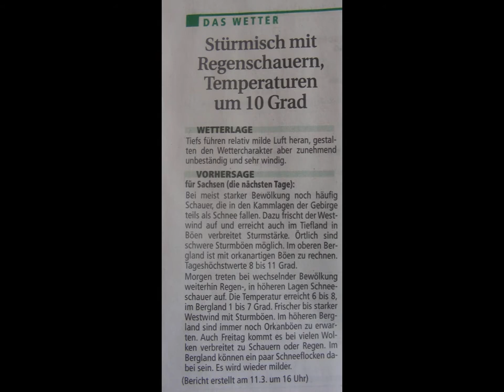Riesengebirge auf Langlaufski - Teil 1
Von Harrachow zur Vossecka Baude